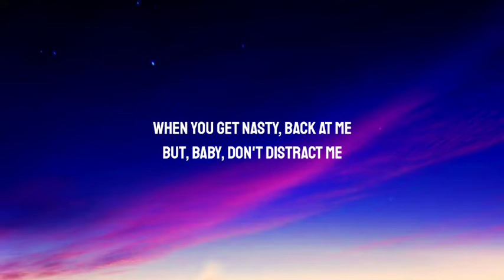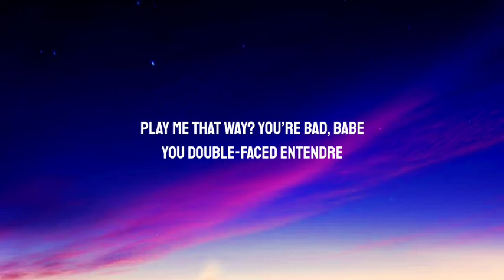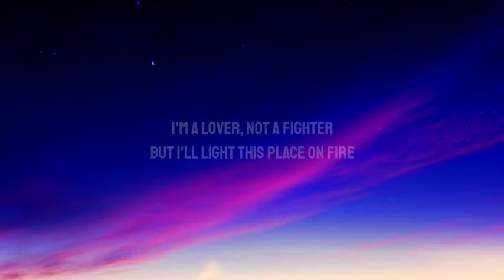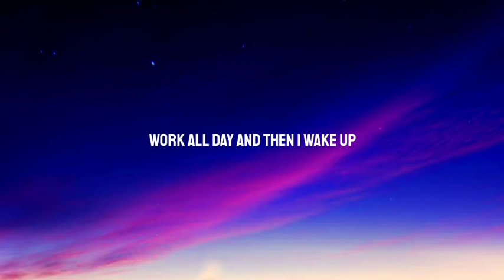Oliver Tree - Life Goes On (Lyrics)